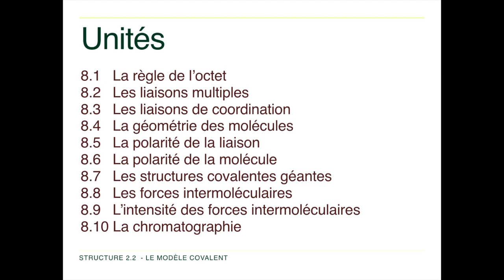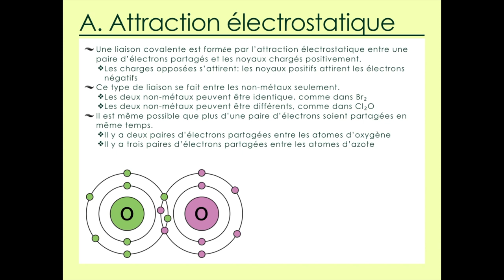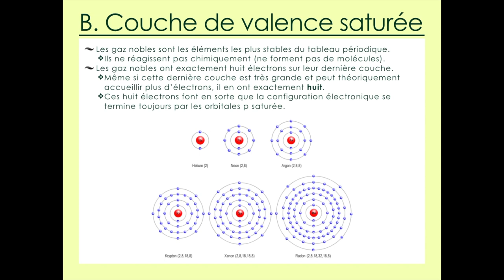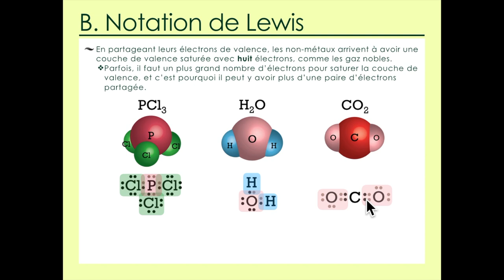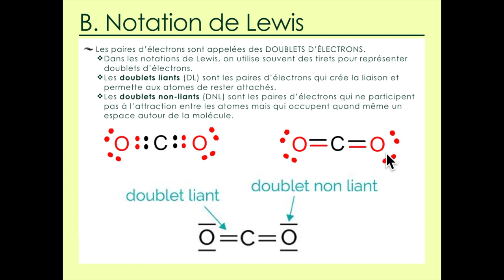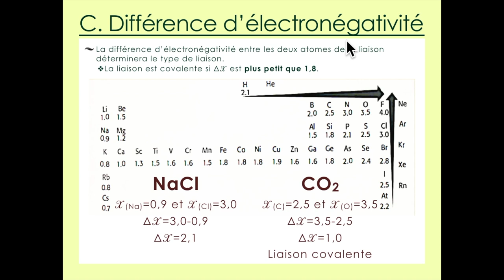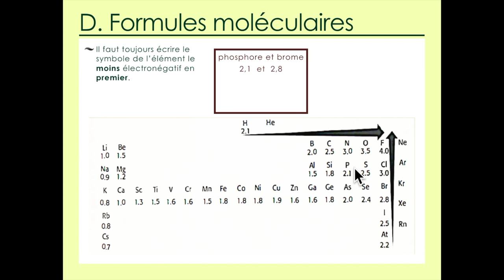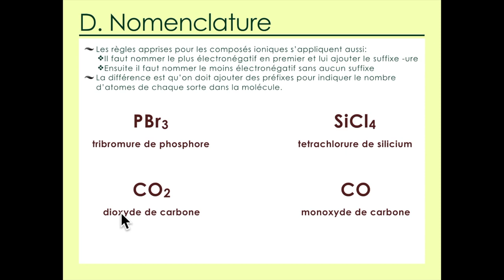8.1 La règle de l'octet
Structure 2.2.1 –  Une liaison covalente est formée par l’attraction électrostatique entre une paire d’électrons partagée et les noyaux chargés positivement.
La « règle de l’octet » fait référence à la tendance qu’ont les atomes à atteindre une couche de valence comportant huit électrons.
Déduire la formule de Lewis des molécules et des ions faisant apparaître jusqu’à quatre paires d’électrons sur chaque atome.